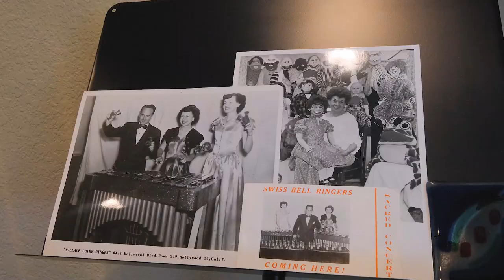1834 Ptarmigan ST NW Salem OR